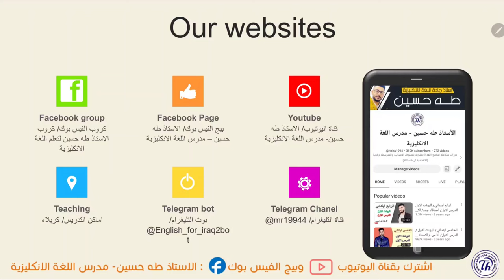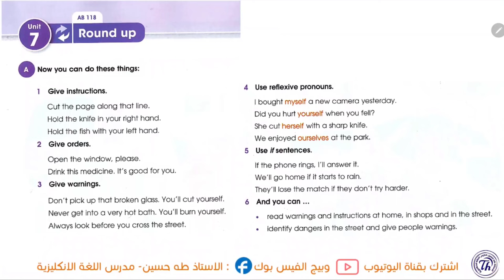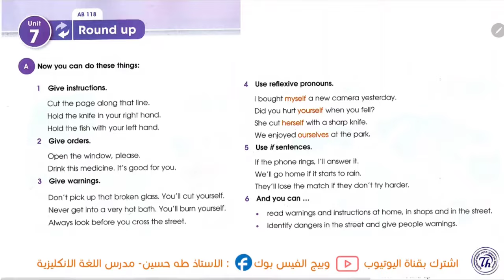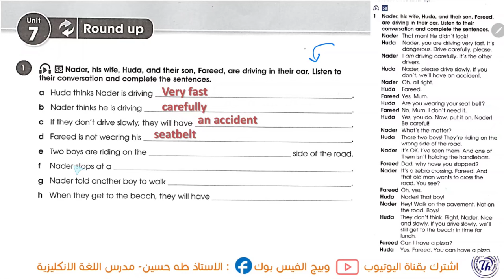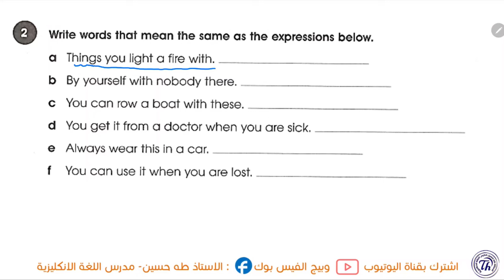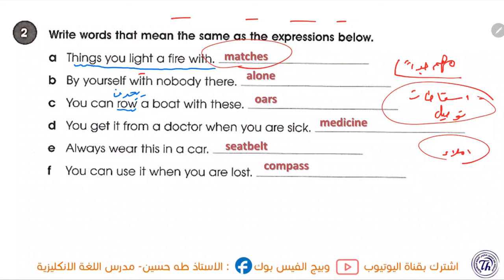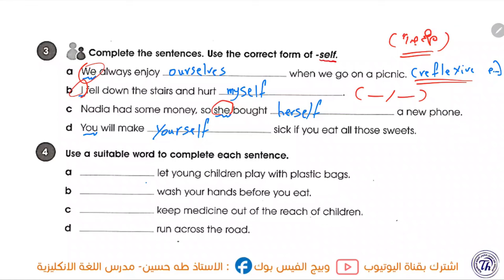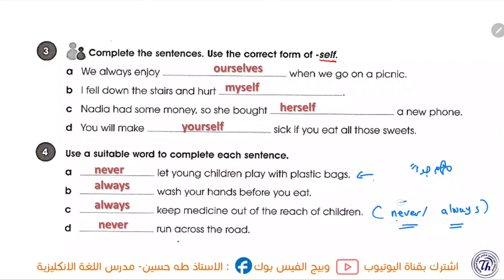انكليزي الاول متوسط/ اليونت السابع الدرس التاسع/ درس المراجعة/ الاستاذ طه حسين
شرح اليونت السابع/ الدرس التاسع/ الاول متوسط المنهج الجديد + حل كتاب النشاط+ نماذج امثلة وصيغ اسئلة للموضوع/ الاستاذ طه حسين. تابع سلسلة الشروحات هذه اول بأول وستضمن ال100 درجة في الامتحان التحريري ان شاء الله. تم توفير الملزمة عبر وكلاء الطابعي الموضحين في المنشور ادناه كذلك يتم نشر صور الملزمة عبر بيج الفيس بوك ادناه صفحتي على الفيس بوك كروبنا على الفيس بوك قناتنا على التليغرام